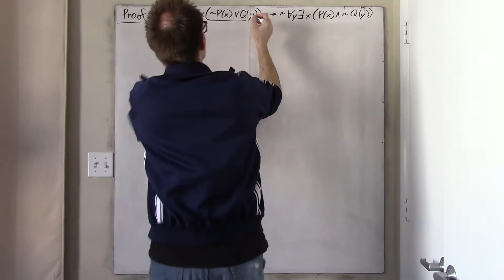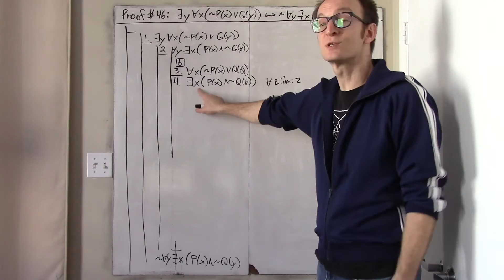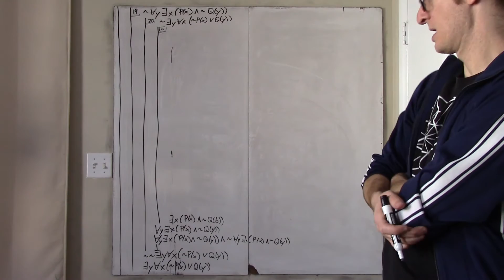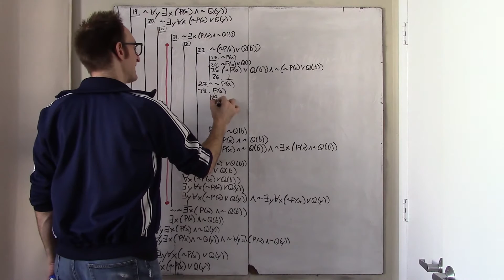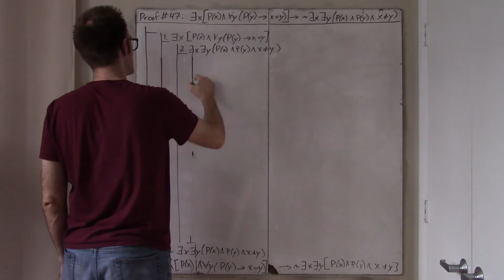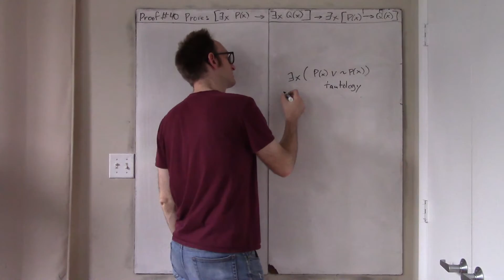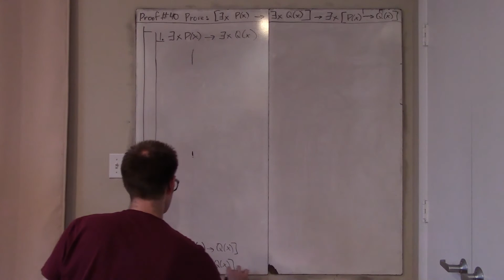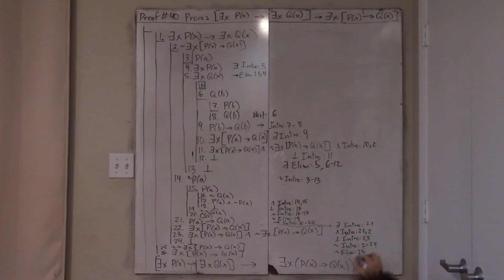Logic - Fitch-style Natural Deduction Proofs #46, 47, 40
Logic - Rose - MBHS - Blair -  Natural deduction proofs in predicate logic in a Fitch-style system. We prove #46, 47, & 40 from the packet. Proof #46 is just a more difficult version of proof #45; I explain how to reason through it. Proof #47 is a good example of how our proof system deals with equality. Proof #40 (somewhat controversial!) is only valid if we exclude nonempty domains. This one is a little tricky. - 11/15/2020
This concludes our mini-course on Natural Deduction.
Part of a series: A Short Course on Natural Deduction: Fitch-style proofs for Propositional and Predicate Logic